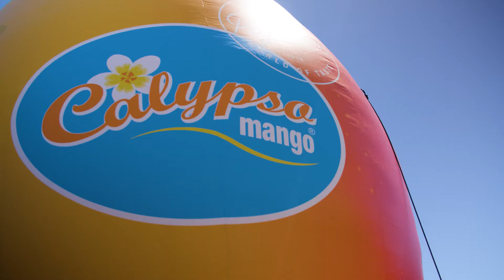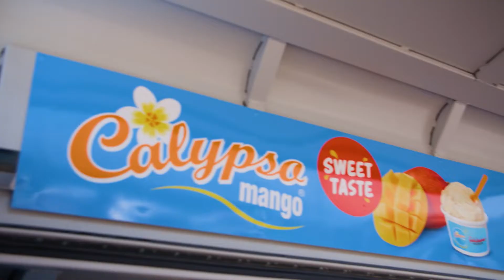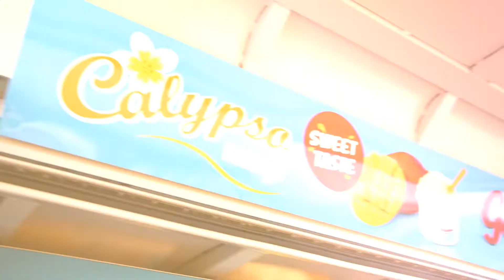The Big Calypso® Mango Tour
Take a look at our 2021 Calypso® Mango season and what we got up to!